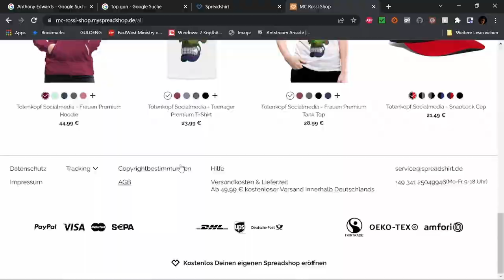Best of Twitch November W 4 V 1